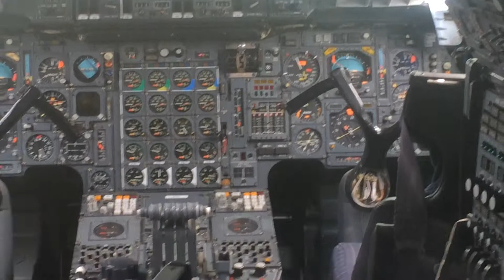Concorde cockpit video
Concorde
British Airways Concorde G-BOAC 03.jpg
British Airways Concorde in 1986
Role Supersonic airliner
Manufacturer BAC (now BAE Systems)
Sud Aviation (later Aérospatiale and EADS, now Airbus Group)
First flight 2 March 1969
Introduction 21 January 1976
Retired 26 November 2003
Status Retired from service
Primary users British Airways
Air France
See Operators below for others
Produced 1965–1979
Number built 20 (including 6 non-airline aircraft)[1][2]
Program cost £ 1.3 billion[3]
Unit cost
£ 23 million in 1977 (£ 125 million in 2014 pounds[4])
Aérospatiale-BAC Concorde /ˈkɒŋkɔrd/ is a retired turbojet-powered supersonic passenger airliner or supersonic transport (SST). It is one of only two SSTs to have entered commercial service; the other was the Tupolev Tu-144. Concorde was jointly developed and produced by Aérospatiale and the British Aircraft Corporation (BAC) under an Anglo-French treaty. First flown in 1969, Concorde entered service in 1976 and continued commercial flights for 27 years.

Among other destinations, Concorde flew regular transatlantic flights from London Heathrow and Paris-Charles de Gaulle Airport to New York JFK, Washington Dulles and Barbados; it flew these routes in less than half the time of other airliners. With only 20 aircraft built, the development of Concorde was a substantial economic loss; Air France and British Airways also received considerable government subsidies to purchase them. Concorde was retired in 2003 due to a general downturn in the aviation industry after the type's only crash in 2000, the 9/11 terrorist attacks in 2001, and a decision by Airbus, the successor firm of Aérospatiale and BAC, to discontinue maintenance support.[5]

A total of 20 aircraft were built in France and the United Kingdom; six of these were prototypes and development aircraft. Seven each were delivered to Air France and British Airways. Concorde's name reflects the development agreement between the United Kingdom and France. In the UK, any or all of the type—unusually for an aircraft—are known simply as "Concorde", without an article. The aircraft is regarded by many people as an aviation icon and an engineering marvel.[6]